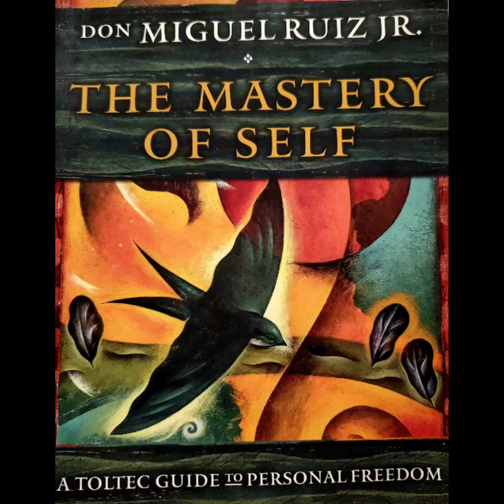The Mastery Of Self! A Toltec guide to personal freedom. The Ally & The Parasite!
Highlighting this beautiful book!
The Mastery Of Self- A Toltec guide to personal freedom. By Don Miguel Ruiz Jr.

My Interpretation- The Ally & The Parasite!

He who masters others is wise.
He who masters himself is enlightened.
-LAO-TZU, The Tao Te Ching